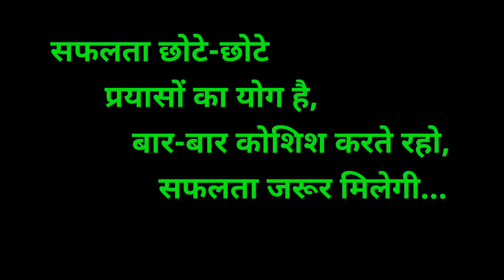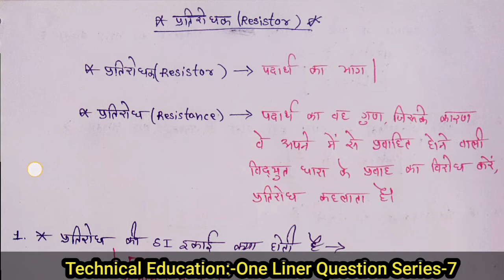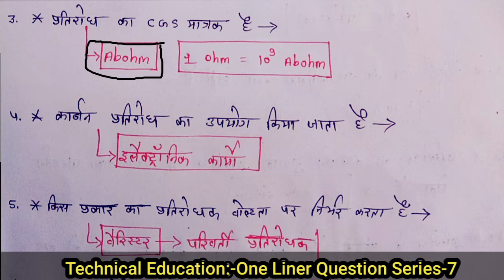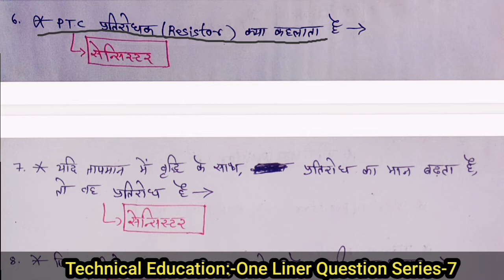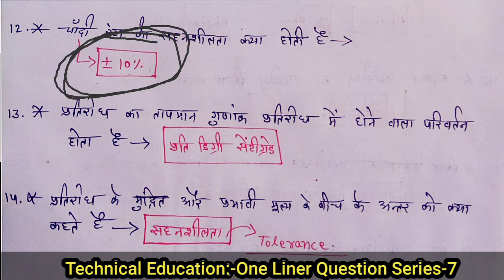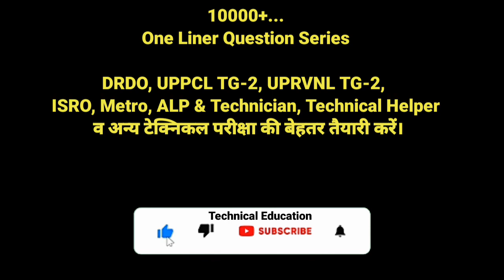Resistor | DRDO | UPPCL TG2 | Class-1 | Electrician | All Topic 10000+ One Liner Question Series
Resistor | DRDO | UPPCL TG2 | Class-1 | Electrician/Electrical | All Topic 10000+ One Liner Question Series